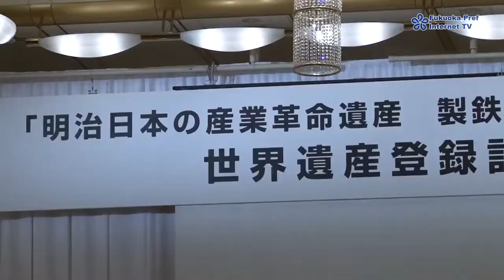「明治日本の産業革命遺産 製鉄・製鋼、造船、石炭産業」世界遺産登録記念式典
8月9日、福岡市内で開催された「明治日本の産業革命遺産　製鉄・製鋼、造船、石炭産業」の世界遺産登録記念式典の模様をお伝えします。
「明治日本の産業革命遺産　製鉄・製鋼、造船、石炭産業」は、日本の産業化が世界史的観点から極めて重要であることを証明する遺産群で、福岡県を含む8県１１市に所在しています。
相互に密接な関連性があり、遺産群全体で一つの価値ある資産として、平成２７年７月８日に世界文化遺産に登録されました。

初回公開日　平成２７年８月２１日